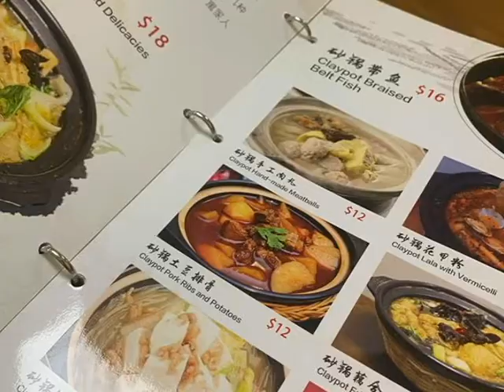"Exploring Singapore with a Kid: Family-Friendly Activities and Attractions"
In this Youtube video, we take you on a family-friendly adventure through the vibrant and exciting city of Singapore. Join us as we explore some of the top attractions and activities that are perfect for families with children. From the stunning Gardens by the Bay, to the thrilling rides at Universal Studios, and the fun and educational exhibits, we'll show you all the best things to do in Singapore with kids.

Along the way, we'll also share some tips and tricks for navigating the city with young children, including where to find the best family-friendly restaurants, how to get around on public transport, and the best times to visit each attraction. Whether you're a local looking for some new ideas for family outings, or a tourist planning a family vacation in Singapore, this video is the ultimate guide to exploring the city with kids. So grab your little ones and come along with us on an unforgettable family adventure in Singapore!

Post Celebration of Nanay Vicky and Misha's birthday. Travel with the family is a privilege allowed by God. Treasure and be happy with it. Live life to the fullest.